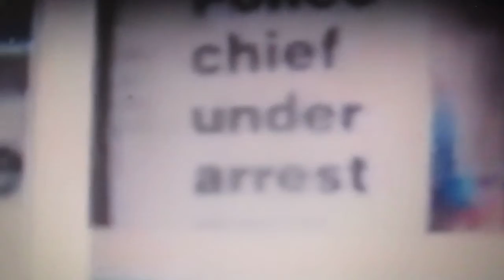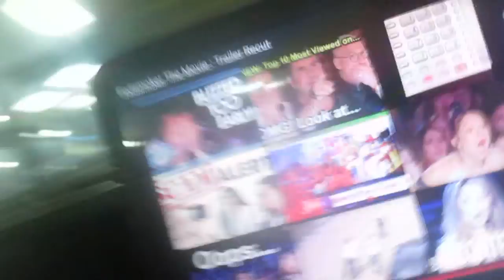walla walla washington, corpral allen, its time to expose you for attempted murder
walla walla washington, sheriffs dept, o dads going to expose you soon, many shall now start wearing the stamp forever, here we go again and forever. corpral allen, did you think i was going to let you slide for attempting to murder a retired state c.i. double agent boy,? no, i'm going way over your little head boy, joel, you must be our dear gaurd doggie huh.? we'll see soon huh.? lord fedsmoker.